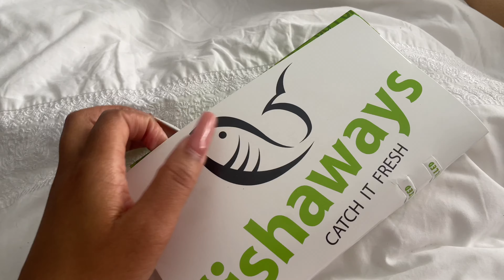VLOG | DSTV Delicious Festival | Burnaboy | I’m sick